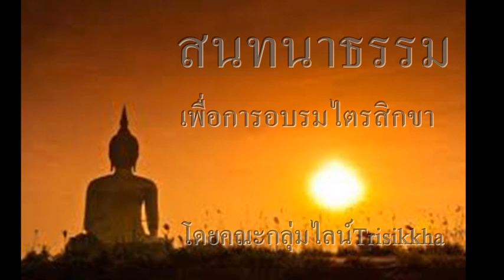สนทนาธรรม ทุกขนิโรธอริยสัจ ๑๙ สค.๖๔ ตอนที่ ๒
พระนิพพานดับตัณหาและที่ตั้ง